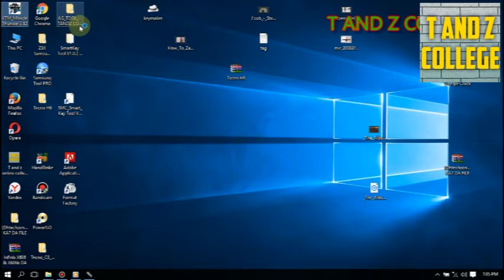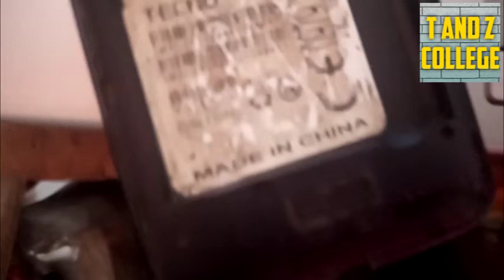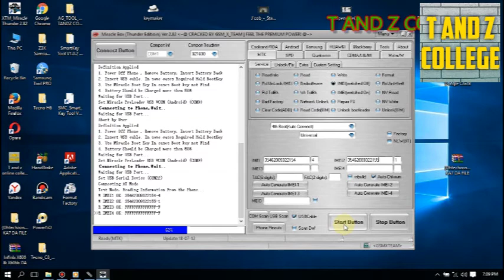fix invalid imei after flash @ flash simu